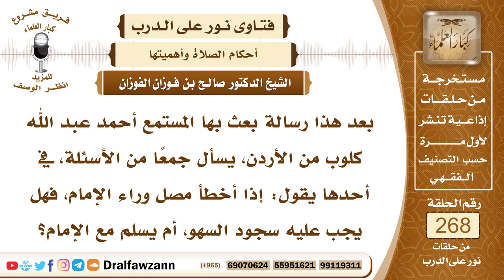4539- إذا أخطأ المأموم فهل يجب عليه سجود السهو؟ - الشيخ صالح الفوزان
السؤال: جزاكم الله خيراً وأحسن إليكم، بعد هذا رسالة بعث بها المستمع أحمد عبد الله كلوب من الأردن، يسأل جمعاً من الأسئلة، في أحدها يقول: إذا أخطأ مصل وراء الإمام، فهل يجب عليه سجود السهو، أم يسلم مع الإمام؟ جزاكم الله خيراً.
الجواب: إذا حصل من المأموم سهو وراء الإمام وهو قد دخل مع الإمام من أول الصلاة فإنه لا سهو عليه، ليس عليه سجود سهو بل يتحمله الإمام عنه، أما إذا كان مسبوقا في أول الصلاة وجاء وأدرك مع الإمام بعض الصلاة وحصل منه سهو فإنه يسجد للسهو عندما يأتي بما فاته بعد الإمام يسجد للسهو بعدما يأتي بما فاته وبعدما يأتي بالتشهد الأخير.

السيرة الذاتية :
للاشتراك في قناة الشيخ صالح الفوزان

14_ الشيخ محمد أمين الشنقيطي
يتيوب

15_سماحة المفتي عبد العزيز آل الشيخ
 يوتيوب

رئيس الفريق
لمشروع كبار العلماء